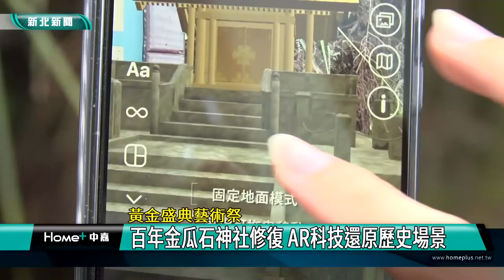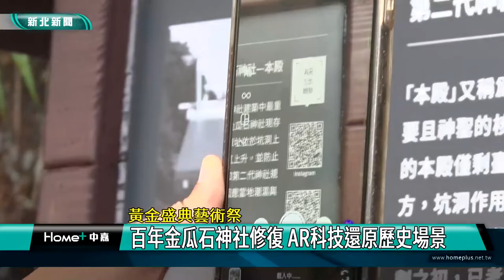觀光 新北|百年 神社|金瓜石 古蹟|台電 黃金|AR 手機|景點 拍照|藝術 文化| 2022 中嘉新聞|黃金盛典藝術祭 百年金瓜石神社修復 AR科技還原歷史場景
金瓜石百年神社整修五年後重新開放 AR結合實境讓歷史場景重現

（中嘉吉隆新聞記者張啓騰/新北報導）位於九份上方的黃金博物館是相當知名的景點，不過你知道在它的後方山腰還有一座金瓜石神社嗎?在台電積極修復下，歷時五年，這座百年神社重現世人面前，結合AR科技再現百年歷史場景，現在就帶你一起穿越時空，重回當時的黃金歲月。